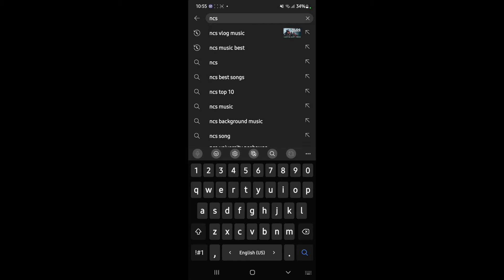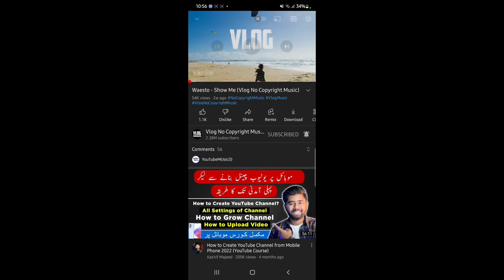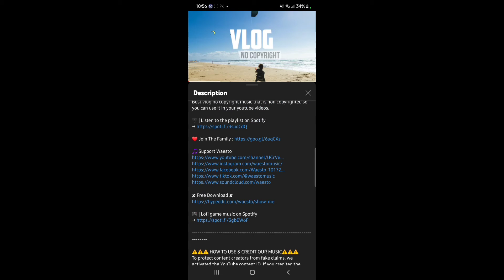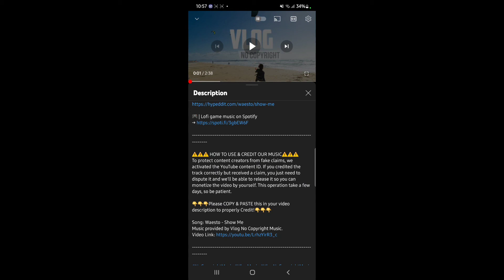Copy Right free music for youtube videos ?